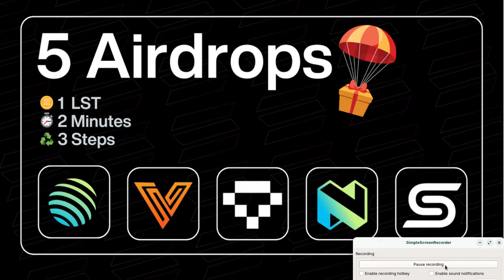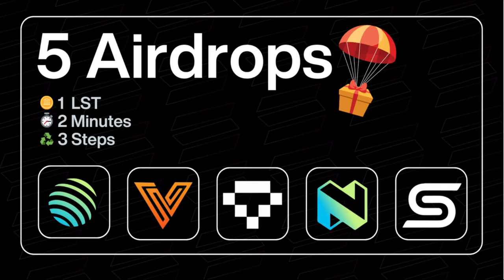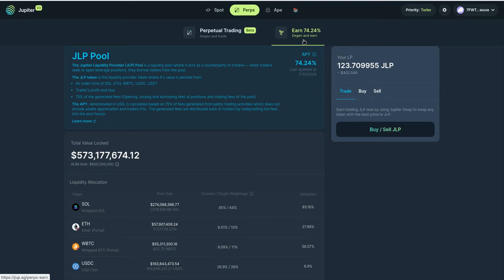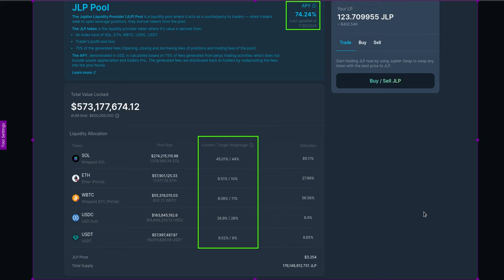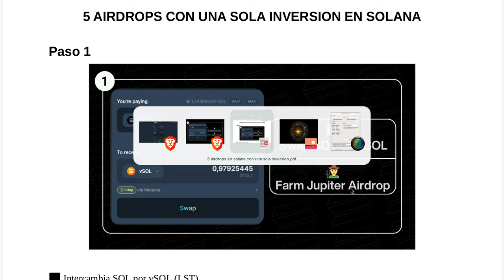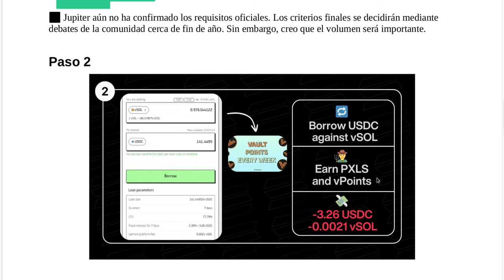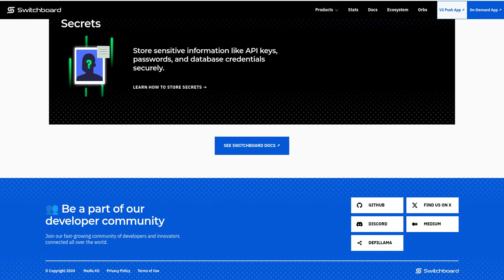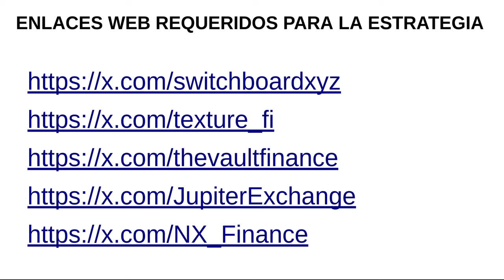FARMEA 5 AIRDROPS EN SOLANA CON UNA SOLA INVERSION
Hola a tod@s, Bienvenidos a su canal 𝘾𝙧𝙮𝙥𝙩𝙤𝙣𝙤𝙢𝙮, en esta entrega les comparto la estrategia para farmear 5 Airdrops dentro de la red de solana con una sola inversion.

⌚️Marcas de tiempo: Timestamps:
[00:00:00]  Introducción
00:50  URL necesarias para la estrategia
01:51  QR CODE Telegram
02:21  La estrategia
02:51  Los sitios web necesarios
03:01  PASO 1
04:21  La inversion crypto mas segura en SOLANA
05:11  El indice JLP y como esta compuesto
09:01  PASO 2
11:51  PASO 3
13:11  Puntos Comunitarios

◢ Atn. 𝖢𝗋𝗒𝗉𝗍𝗈𝗇𝗈𝗆𝗒